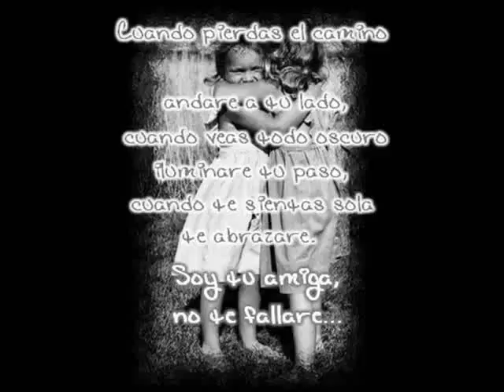niñas os qiero =)